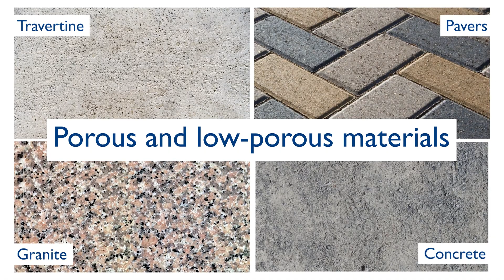ProtectGuard Plant based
ProtectGuard® Plant-based Formula is a powerful vegetable-based water and oil repellent. It durably protects all porous and low-porous materials.

ProtectGuard® Plant-based Formula protects against water penetration and limits the negative effects caused by damp. It prevents penetration from soiling and greasy stains. It slows down the ageing of the material and makes it easier to maintain.

ProtectGuard® Plant-based Formula resists to funghi and limits the formation of moss and lichens. Its formulation also limits slipperiness of floors.

ProtectGuard® Plant-based Formula is a non-film forming product. It is completely colourless after application, it does not change the appearance or the nature of the treated material. It is also is fully UV ray resistant and does not yellow over time.

ProtectGuard® Plant-based Formula is a biosourced product derived from biomass, it has been formulated on the basis of ingredients of plant origin (wheat, corn, beetroot and tree resin.). The use of plant molecules represents an eco-responsible alternative to environmentally damaging fossil resources.